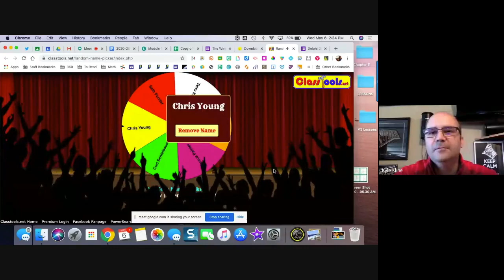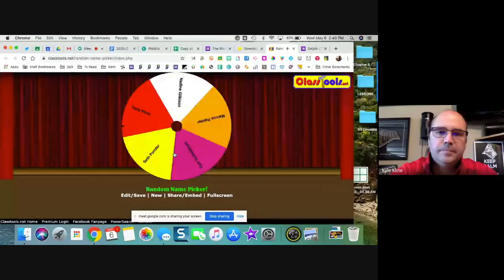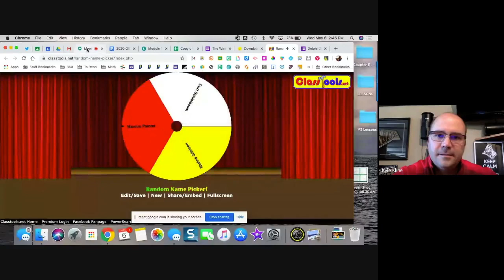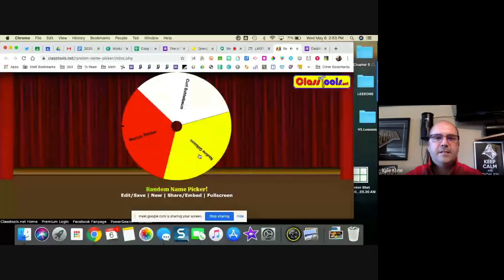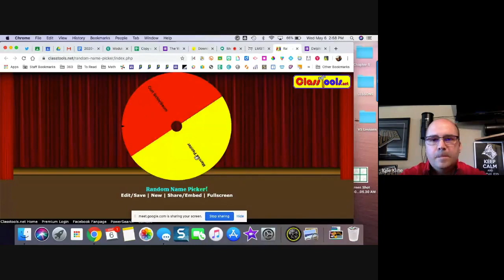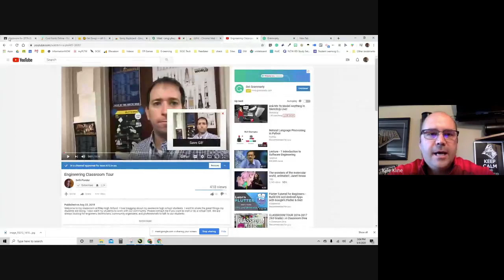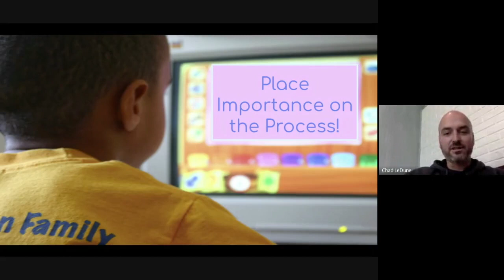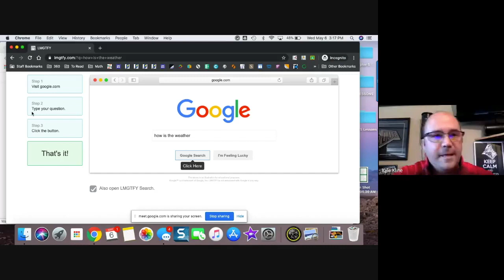Delphi Demo Slam!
A HUGE shoutout and thanks to our guests: @nadinegilkison @mrstkline @Mr_LeDune @edtechmarcus @sethponder @curt_truc @chrisyoungEDU See below for links to their resources.